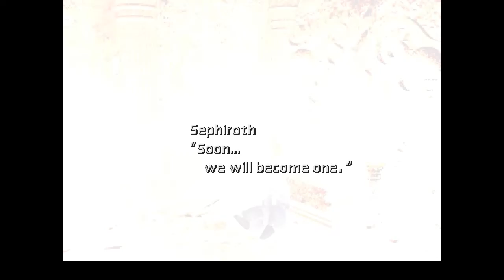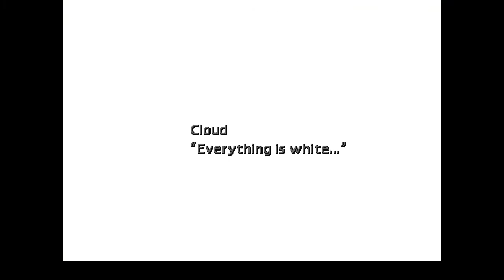Final Fantasy VII #19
In Midgar, a city controlled by the mega-conglomerate Shinra Inc., the No. 1 Mako Reactor has been blown up by a rebel group, AVALANCHE.

AVALANCHE was secretly formed to wage a rebellion against Shinra Inc., an organisation which is absorbing Mako energy, destroying the natural resources of the planet. Cloud, a former member of Shinra's elite combat force, SOLDIER, was involved with the bombing of the Mako Reactor.

Can Cloud and AVALANCHE protect the planet from the huge, formidable enemy, Shinra Inc.?